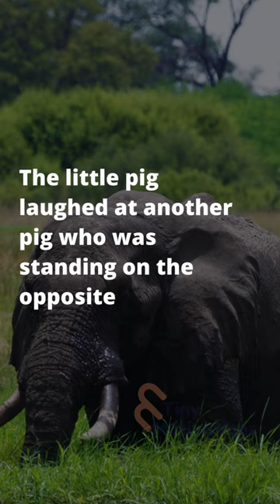A good temple elephant | 2 Minutes Motivation